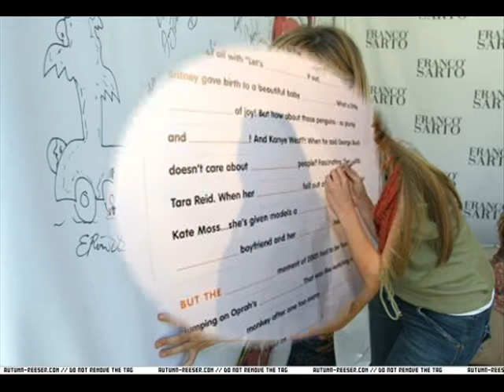autumn reeser (real girl)